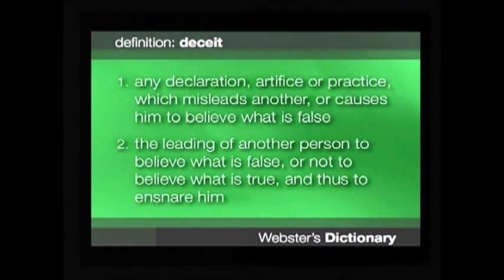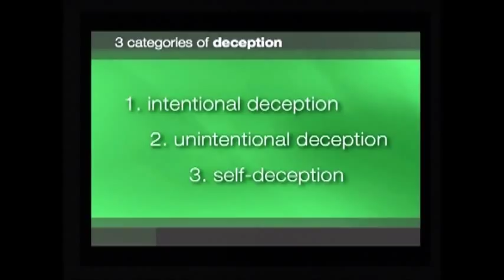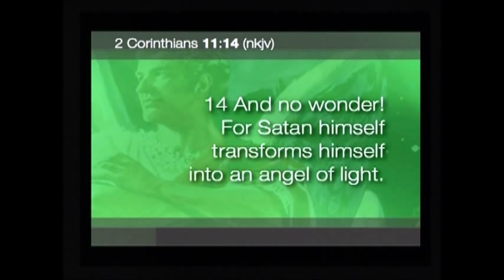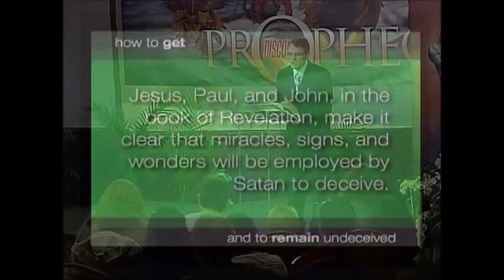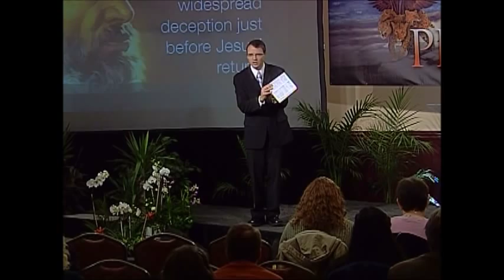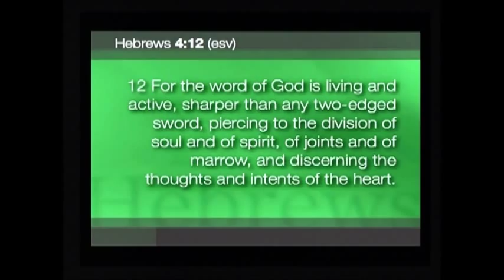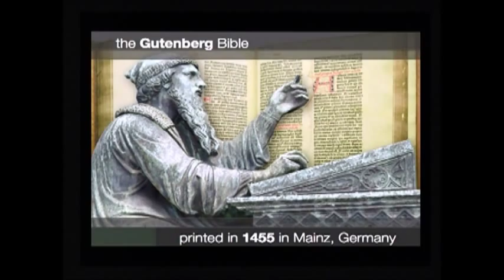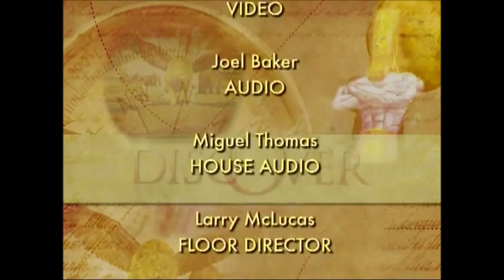12 How To Get And Remain Undeceived! - Part 12 Discover Prophecy Seminar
Hope Media presents Discover Prophecy 12-How to Get and to Remain Undeceived, series with David Asscherick part 12 of 24 available to watch, listen or buy or download studyguides Nobody wants to be deceived and the problem is, without careful, prayerful study and the willingness not only to search the Bible for truth but be willing to accept it as the Holy Spirit leads, then we will continue to believe that we are not deceived. "people that are being deceived do not believe they are being deceived. So come prepared to learn Bible truth, the Word of God with a prayerful heart. We actually encourage you to pray before, during and after each sermon and bring your Bible and follow along. Download the free studyguides. This is one of the best prophecy series using the Bible to find out the truth about Revelation and Daniel.